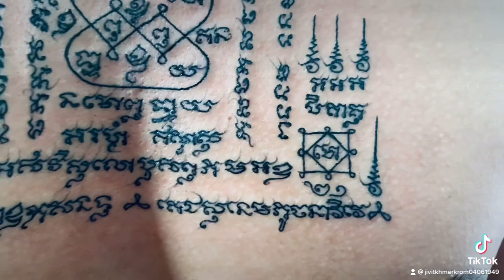យ័ន្តព្រះទាំងប្រាំអង្គ ការពារ១០០គុណ /sak yant khmer krom 0962096348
សូមបងប្អូនជួយ_Subscriber_
សូមបងប្អូនជួយជាវ Chanel Youtube ខ្ញុំម្នាក់មួយៗផង សូមអរគុណច្រើន ខ្មែរត្រូវជួយខ្មែរ ដើម្បីរីកចម្រើន។ Thank you so much for watching videos, if you like video, please don't forget subscribe for get more videos ► Cám Ơn Các Bạn Đã Xem Video ► Chúc Các Bạn Có Những Thư Giản Vui Vẽ ► Đừng quên Like Và Subscribe Cho mình Nhé! Mọi ý kiến hay góp ý mình sẽ cố gắng tiếp thu và sẽ ngày càng hoàn thiện hơn nữa ở những video tiếp theo ... Xin chân thành cảm ơn mọi người.